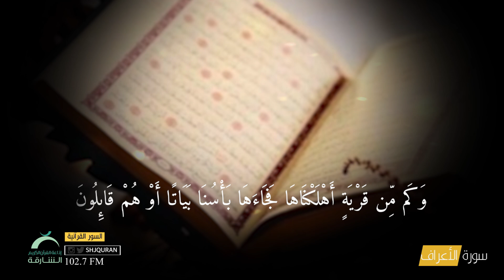سورة الأعراف | السور القرآنية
معلومات سور القرآنية